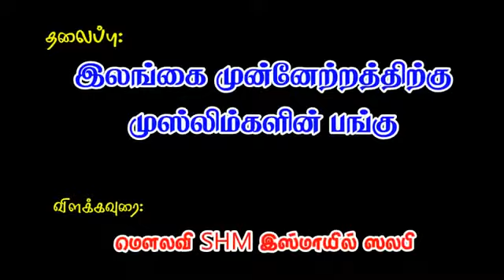இலங்கை முன்னேற்றத்திற்கு முஸ்லிம்களின் பங்கு | Moulavi Ismail Salafi